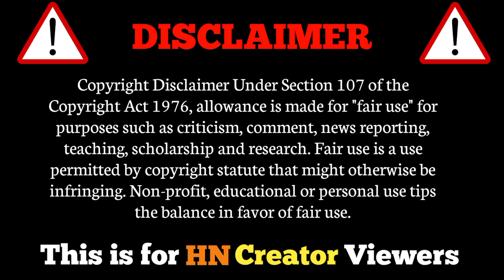Best Budget Power Bank || ಸೂಪರ್ ಫಾಸ್ಟ್ ಮೊಬೈಲ್ ಚಾರ್ಜ್ ಮಾಡಿ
Low Budget Best Power Bank || ಸೂಪರ್ ಫಾಸ್ಟ್ ಮೊಬೈಲ್ ಚಾರ್ಜ್ ಮಾಡಿ